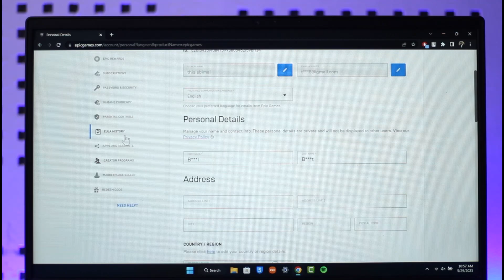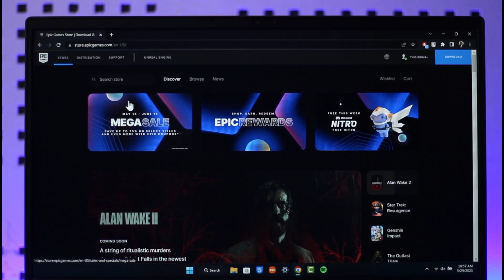How to Unlink Twitch from Epic Games !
In this video, I will show you how to unlink your Twitch account from your Epic Games account.

~ Chapters:
0:00 Introduction
0:17 Official Site
0:25 Unlink Twitch from Epic Games
1:10 Conclusion